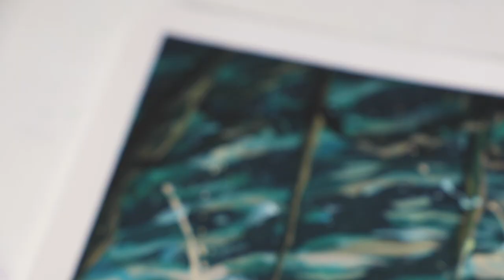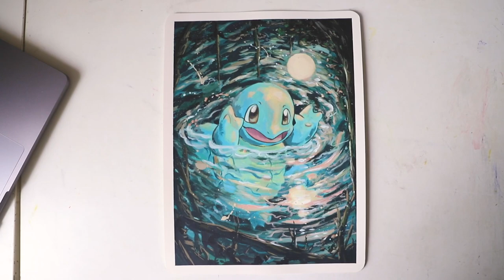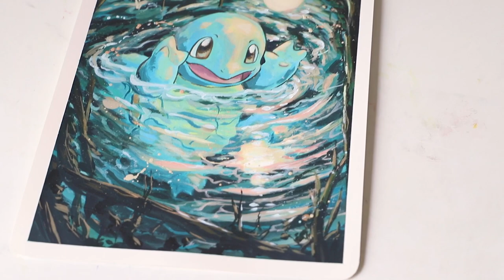Building Confidence To Make New Art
Hey everyone, in this video I discuss ways to help build confidence to make new art. Let me know if you have any questions below - enjoy!